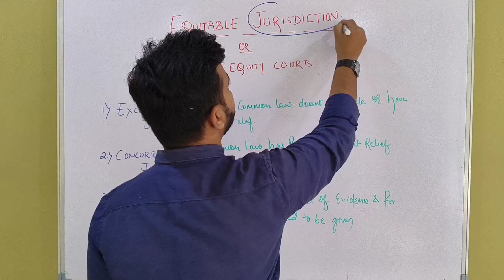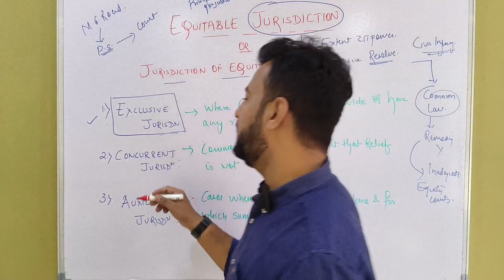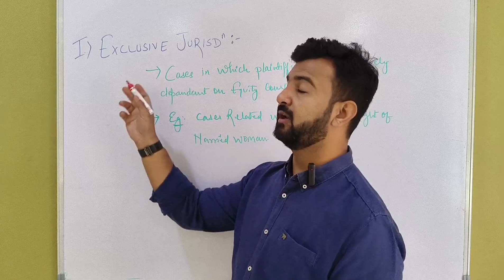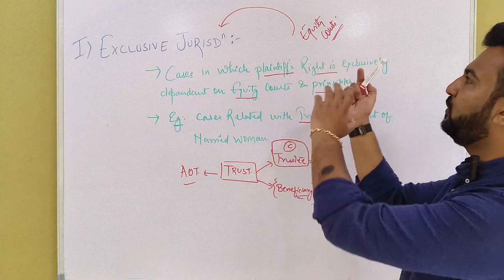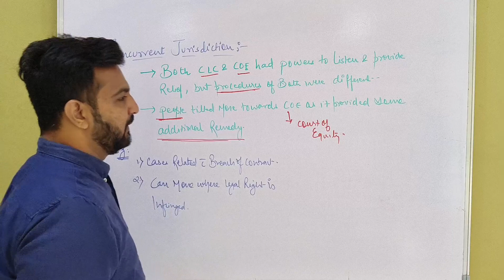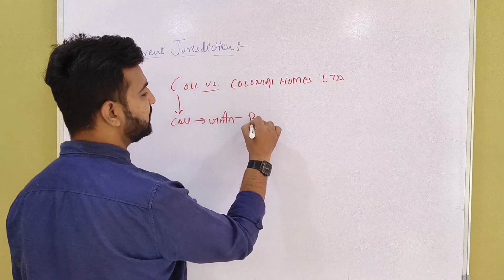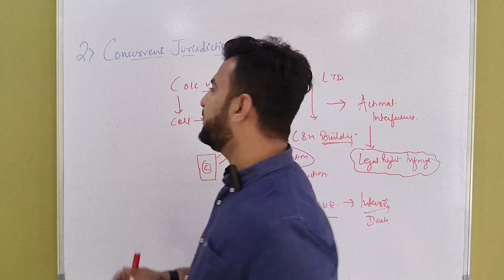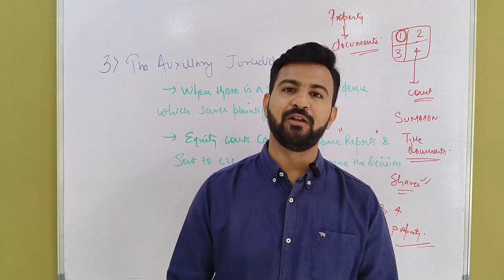Jurisdiction of equity courts || Equitable Jurisdiction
equitable jurisdiction and three types of jurisdiction
1. exclusive
2. concurrent
3. auxiliary